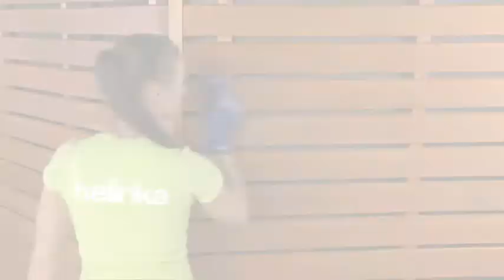How to refresh areas that are slightly worn?(gb)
How to refresh areas that are slightly worn